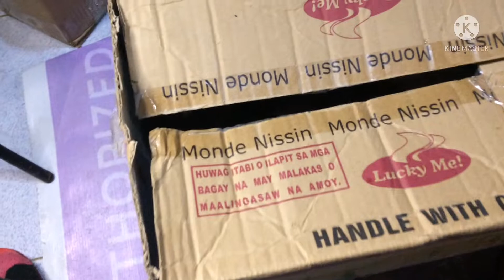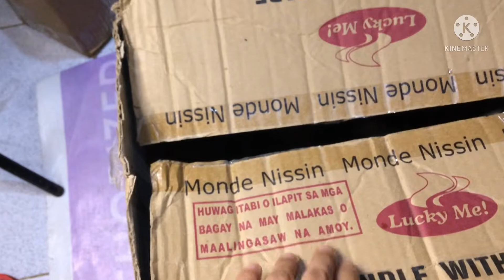#13 kalamansi!!para sa (one eye cold)ng kalapati☺️